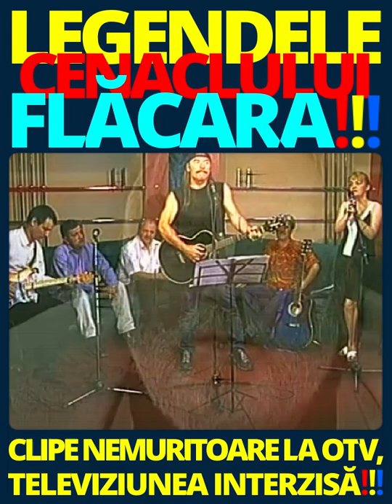Vasile Șeicaru, Tatiana Stepa și Adrian Păunescu: AntiPrimavara❗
👉 A început să ne cuprindă frigul AntiPrimăverii? Iarnă ni-i pe veci? E-un dans de oameni de zăpada ce-mbrătișarea nu mai pot?

Primavara care-ai fost❗ Nu veni❗ N-ai niciun rost!
Poți să pleci❗ Suntem reci❗ Iarna ni-i pe veci❗

OTV, 20 iulie 2005